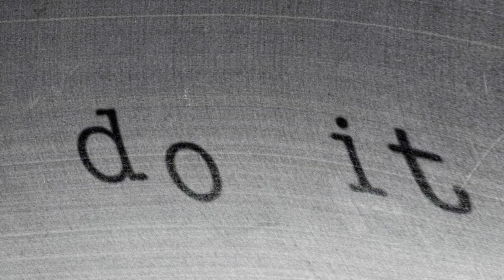WEINBERGER, Hannah - Untitled (2012)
Interpreted by John Bollinger & Jordan McLean